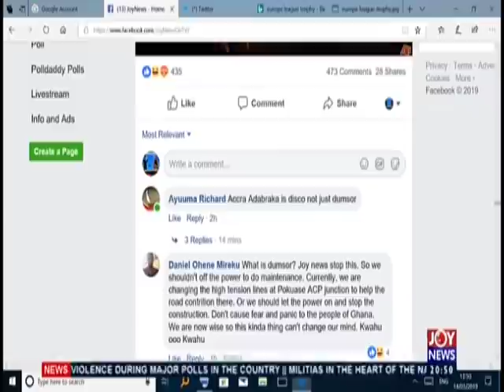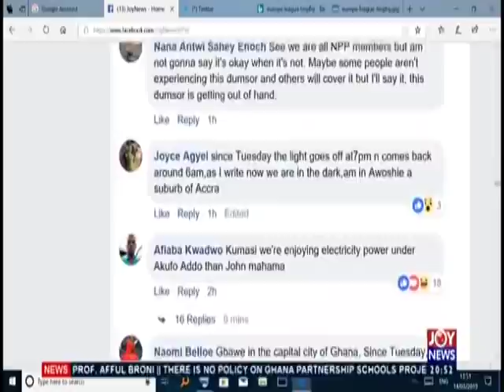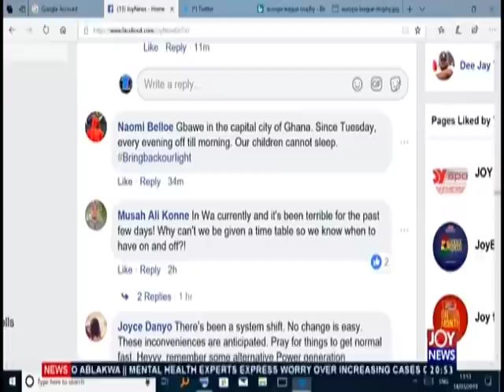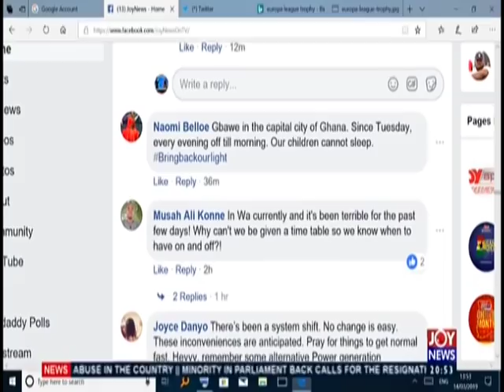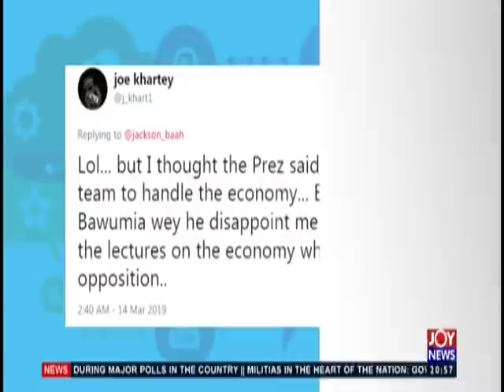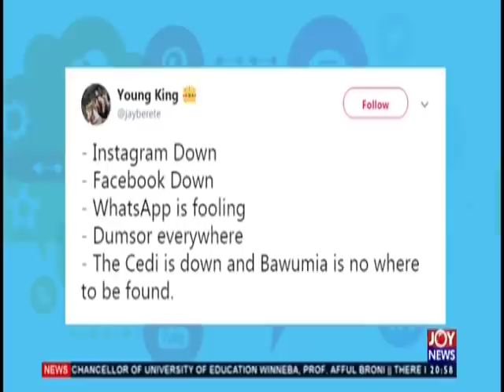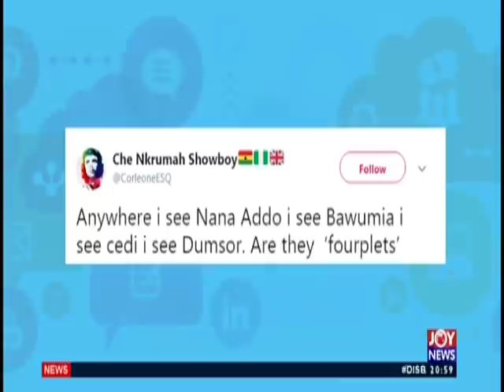Joy News Interactive (14-3-19)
Social media comments and street view on matters arising in Ghana